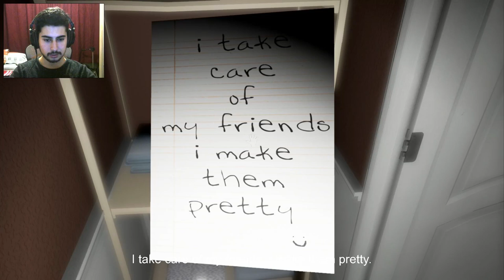PİZZAYI YİYİN BENİ DEĞİL!! | Emily Wants To Play #2 (1AM to 2AM)